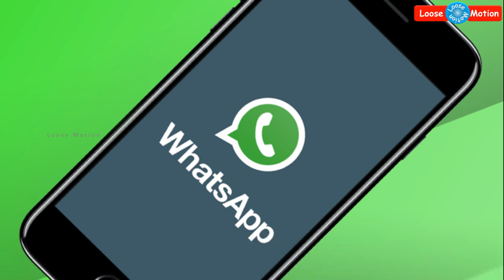WhatsApp 30 Lakhs Prize Contest | வாட்ஸப் கொடுக்கும் ரூபாய் 30 லட்சம் உங்களுக்கு வேணுமா?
Please watch this video which is about 30 Laksh prize offer from WhatsApp.